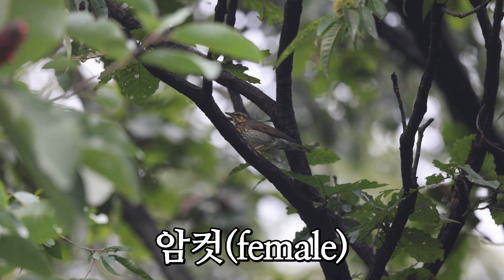흰눈썹지빠귀(Siberian Thrush)- Observed on 23.09.27 in Suwon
섬에서 보이다가 육지에서 보기 힘들었던 흰눈썹 지빠귀가 올핸 육지에서 자주 보였다고 합니다. Migratory birds coming to South Korea / Observed on 23.09.27 in Suwon, Gyeonggi-do, Korea /